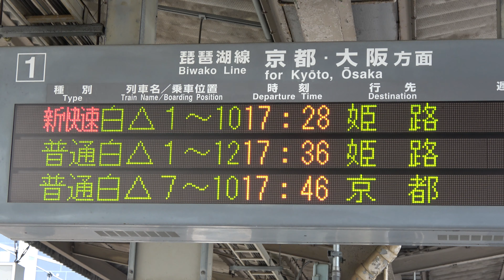[4K]10両新快速@石山(20210716) 10 Cars Special Rapid Service Train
10両新快速姫路行き@石山(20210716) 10 Cars Special Rapid Service Train for Himeji,rare case,shot at Ishiyama.
J編成+V編成
2021/7/16 3503M